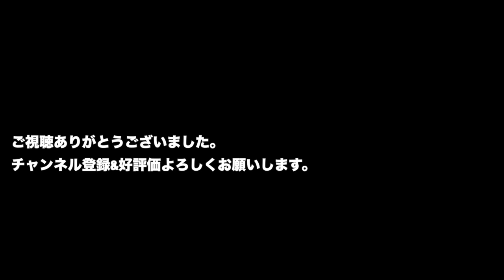コンパクトトラベラーのバスドラムのヘッドをEVANS EMAD(Coated)に張り替えてみた結果！！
Pearlのコンパクトトラベラーの18インチのバスドラのヘッドをEVANSのEMAD(Coated)に張り替えてみました！

ーーーーーーーーーーーーーー
Ippei Harada (epay)